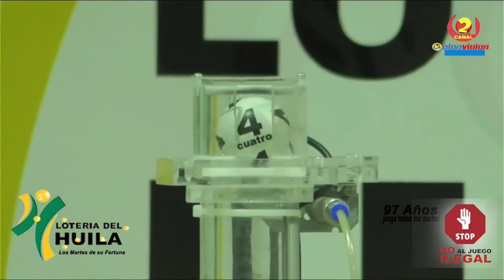Resultado LOTERÍA DEL HUILA Martes 21 de diciembre de 2021 ✅🥇🔥💰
Hola buenas noches, te presentamos los resultados de las loterías y chances en Colombia, vamos con el Resultado para la Lotería del HUILA del martes 21 de diciembre de 2021.

Resultado HUILA 21 de diciembre
Resultado MARTES 21 de diciembre
Resultado astro luna Martes 21 de diciembre
Resultado de la LOTERÍA DEL HUILA Martes 21 de diciembre de 2021
LOTERÍA DEL HUILA 21 de diciembre
LOTERÍA DEL HUILA 21 de diciembre Premio MAYOR